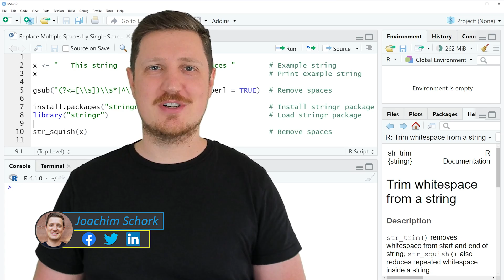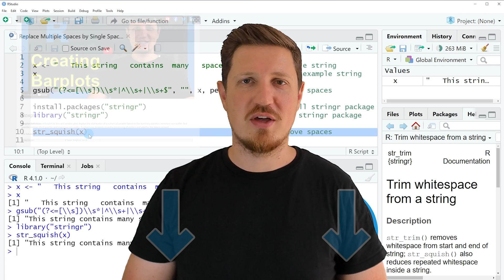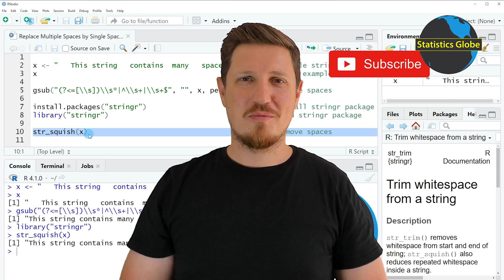Replace Multiple Spaces by Single Space in R (2 Examples) | Drop Redundant Whitespace | str_squish()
How to remove redundant spaces from a character string in the R programming language. More details
R code of this video:

x ‹- "   This string   contains  many   spaces "        # Example string
x                                                       # Print example string

gsub("(?‹=[\\s])\\s*|^\\s+|\\s+$", "", x, perl = TRUE)  # Remove spaces

install.packages("stringr")                             # Install stringr package
library("stringr")                                      # Load stringr package

str_squish(x)                                           # Remove spaces